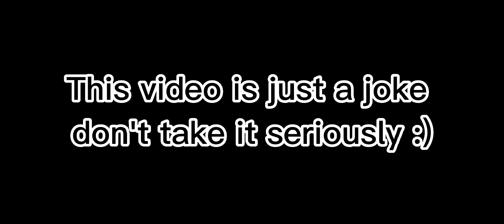Ultimatum Traders Van Rip Off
Thanks to the moderator Gussy from the pixel gun discord server for providing the Ultimatum kill clip